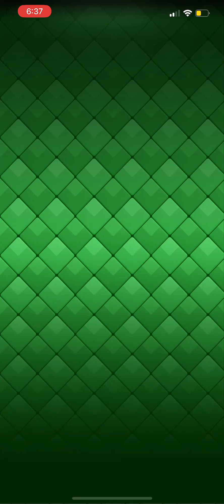Clash Royale - Goblin Queen's Journey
In this video I show my Journey in Goblin Queen chapter of Clash Royale. I feel I'm pretty invested so wanted to share my videos and get feedback from the community. I will be adding more and showing my skills =)